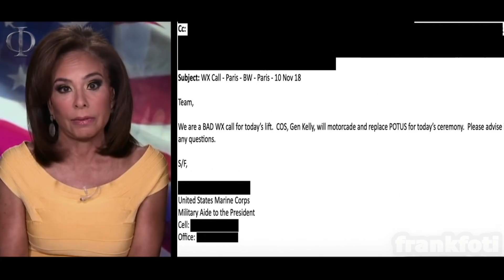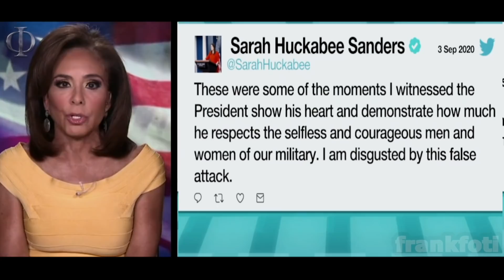Judge Jeanine Rips "Anonymous Sources" Opening Statement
Judge Jeanine Pirro Rips "Anonymous Sources"- Opening Statement. Jeanine on the Atlantic, the mainstream and their stories about Trump.

Justice with Judge Jeanine "Anonymous Sources" Opening Statement

Fox News,
News,

This Program was edited and modified from its original broadcast by frankfoti.